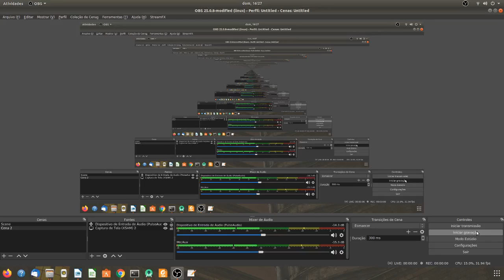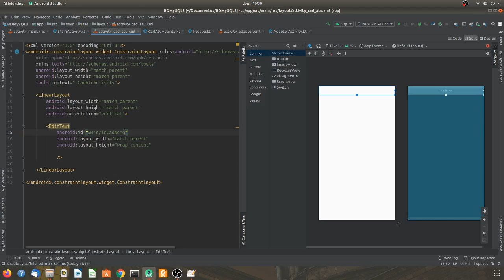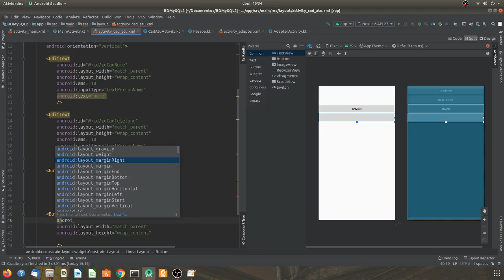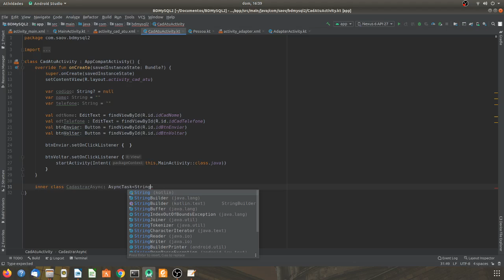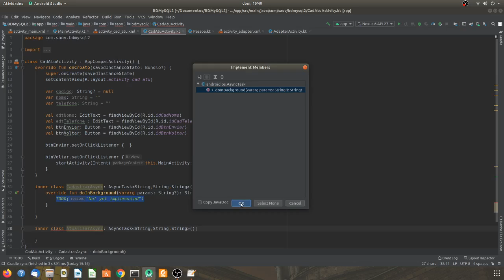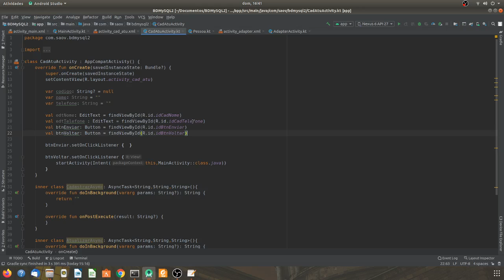Aula 14 tela cad e atu e codigo kotlin